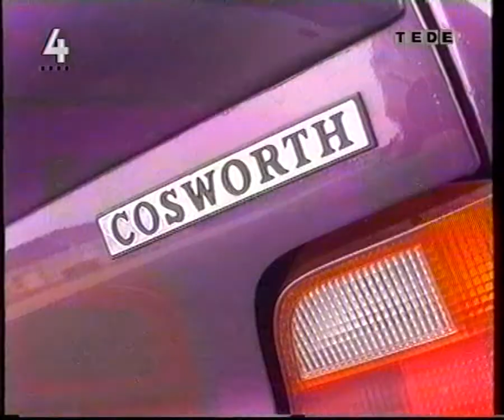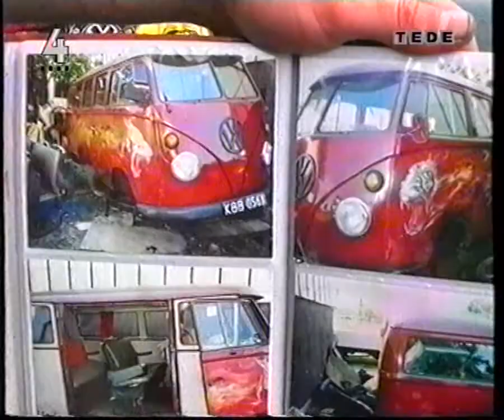Auto Zwiad - TEDE (30.05.2002)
Pełne wydanie programu "Auto Zwiad" wyemitowanego w nocy 30 maja 2002 roku.